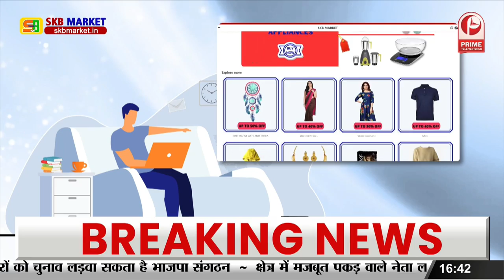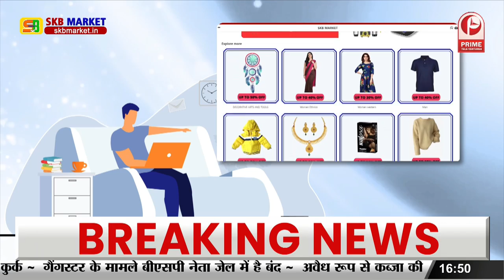Bihar News : गरिमा ने बक्सर का नाम किया रौशन || Prime Tv